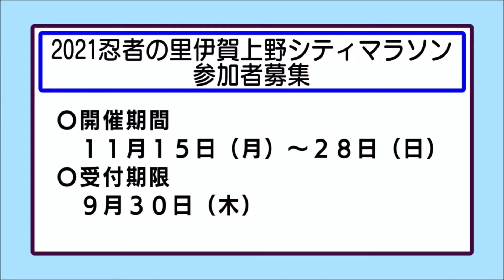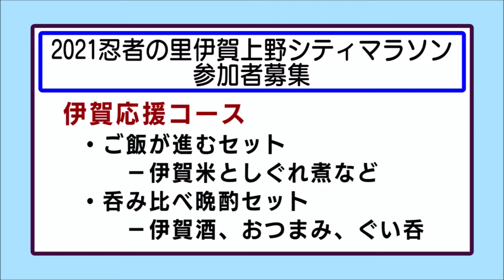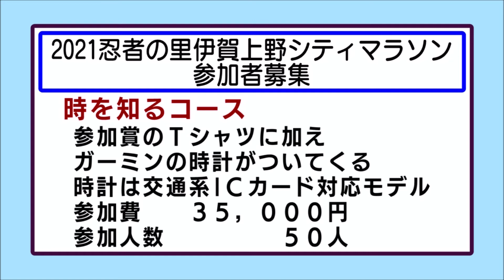おしらせ「伊賀上野シティマラソン参加者募集」（2021年8月2日～8月8日）